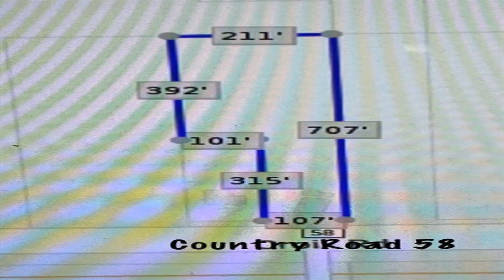3645 County Road 58 Manvel TX 77578 Is For Sale Only For $1,150,000 ($566/Sqft.)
Location, location, location!!! Unrestricted great for residential or commercial use, this property features 5 rooms, living room, kitchen, laundry room, plenty parking for your boat, great for a RV park, storage units, plenty parking for additional vehicles. Mobil home 42x14, 2 bedrooms, 1 bath included. Great potential to run your own business from home. Don't miss out on this great opportunity. shorts